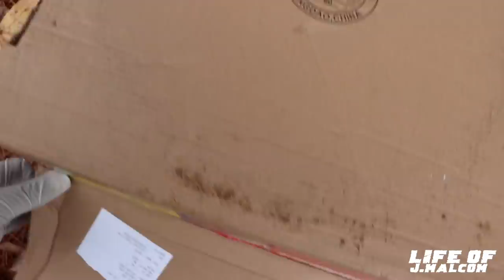MEAN BURNOUT ON 26 INCH RIMS WITH THE DOLO BOX CHEVY AND THE F150 GAVE ME A PROBLEM....